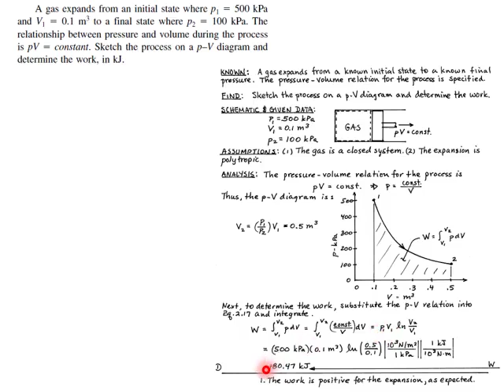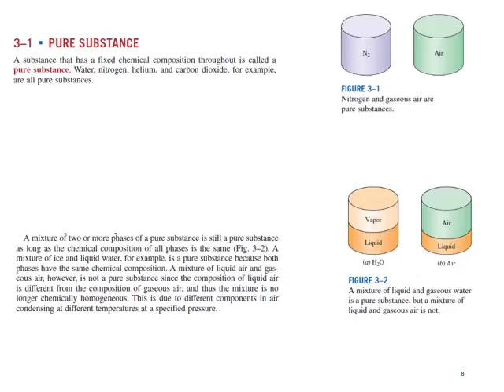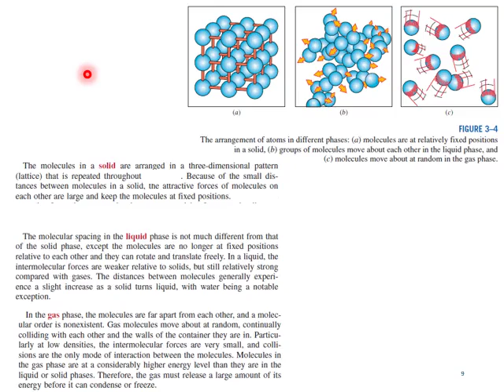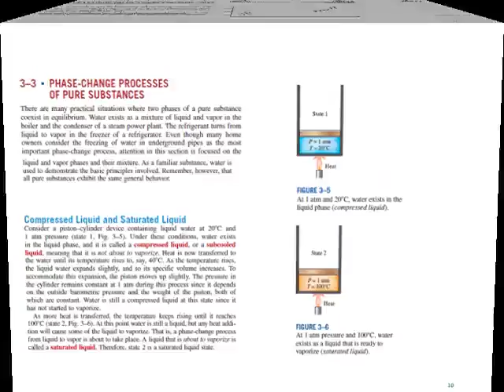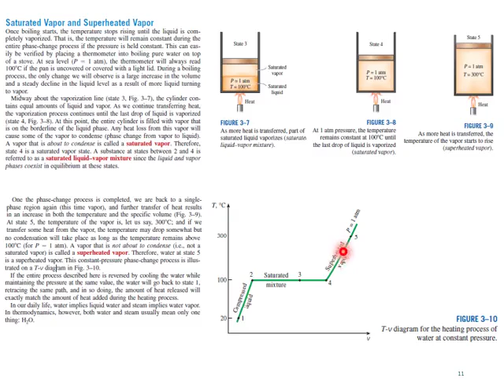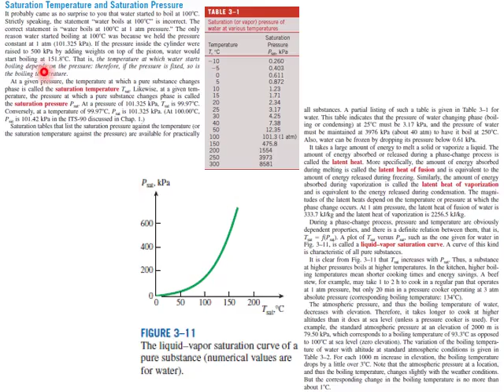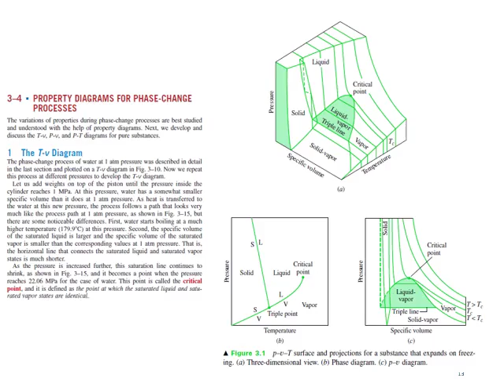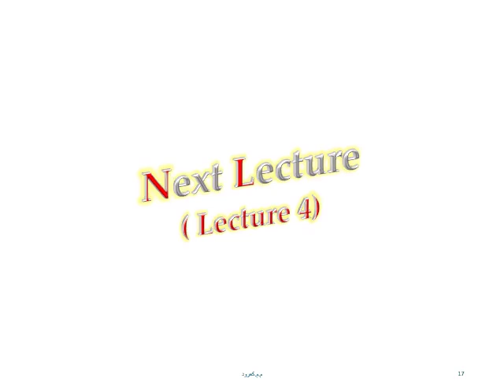المحاضرة 03 | المقرر الدراسي ديناميكا حرارية قسم هندسة نفط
إعداد: أ. محمد كعرود